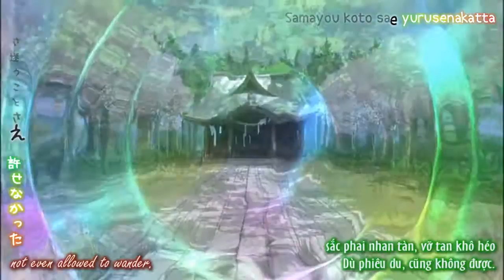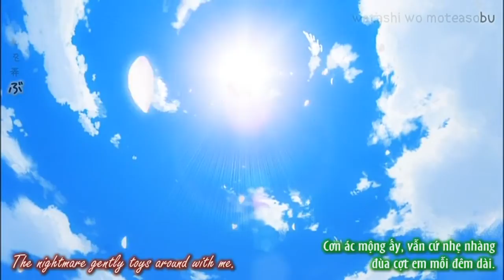【Touhou】~ Memories of Phantasm ~ Opening (Engsub + Vietsub re-translated + Romaji & Kanji)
A Touhou Fanime Opening.
The song adapted from Nitori's Stage Theme: The Gensokyo the Gods Loved.
Gensou Mangekyou.
Vocals: senya
Lyrics: Kamasetora
Composition: ZUN
Arrangement: Iceon
Circle: Yuuhei Satellite.

English subtitle from LK team.
Vietnamese subtitle re-translated by: Giri Toran.

Translator note: Gensou Mangekyou (Memories of Phantasm) dịch theo đúng Kanji là: Kính vạn hoa diệu kì (hoặc Ảo tưởng vạn hoa kính).
Phụ đề tiếng Việt được dịch lại từ tiếng Nhật và từ ngữ khớp với lời bài hát.